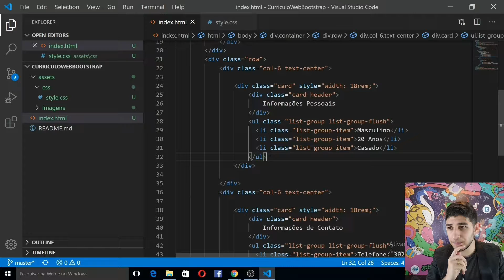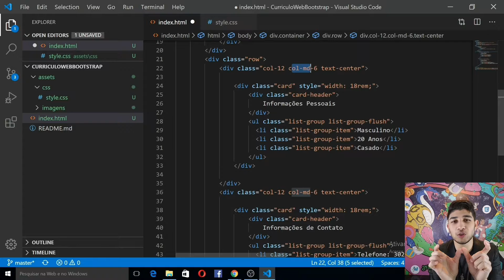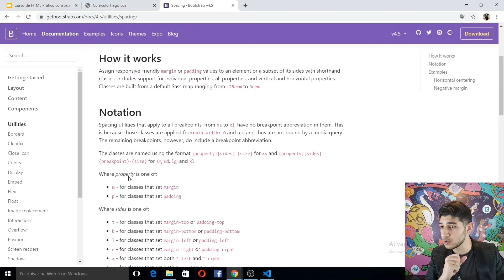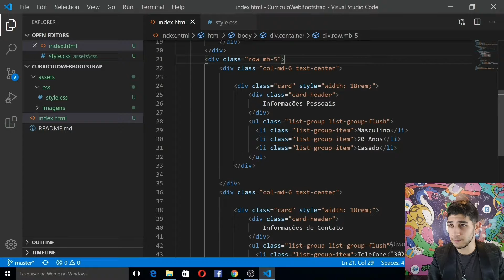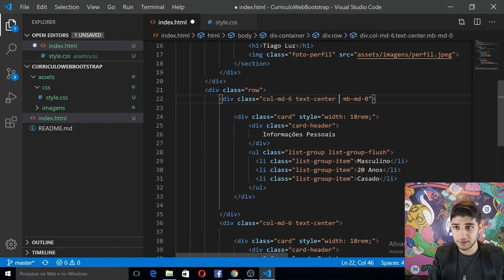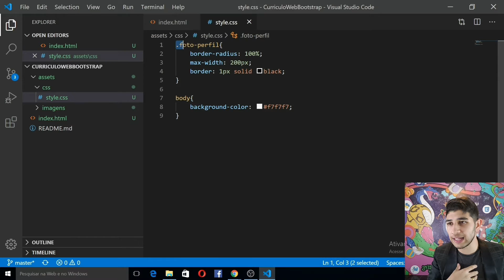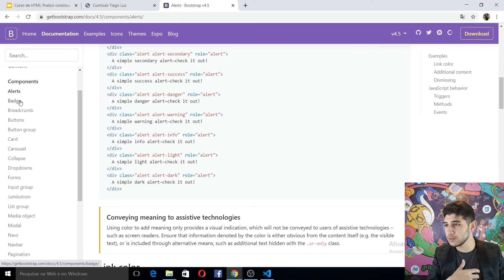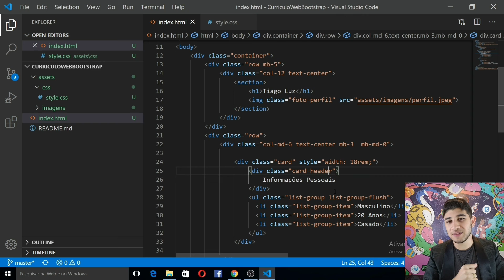Utilidades Ninja do Bootstrap - Aula 04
" Esta tendo dificuldade na faculdade, ou é programador incitante? Não se preocupe, nós Já passamos por isso, e você não está sozinho! Dedicamos nosso tempo para criar maneiras de te ajudar

Aqui é onde você consegue receber ajuda sobre o código!